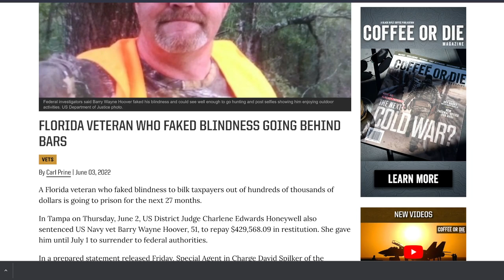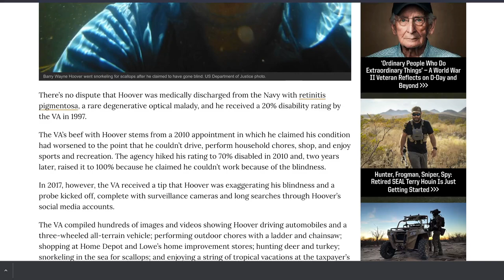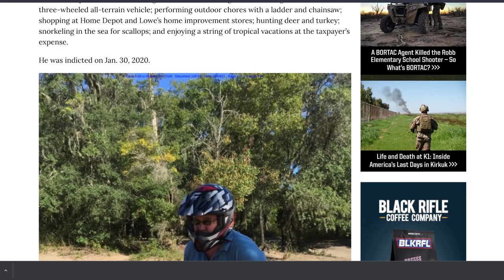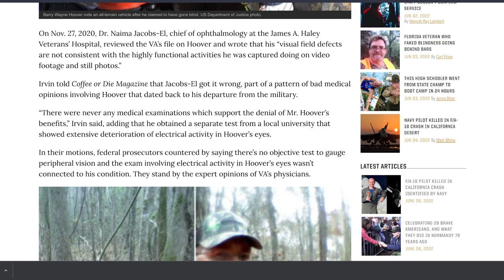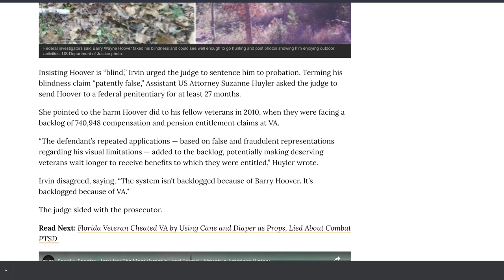Florida Stolen Valor at its Finest ! AGAIN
Check out Black Rifle Coffee and their magazine ! They do awesome things for Veterans !